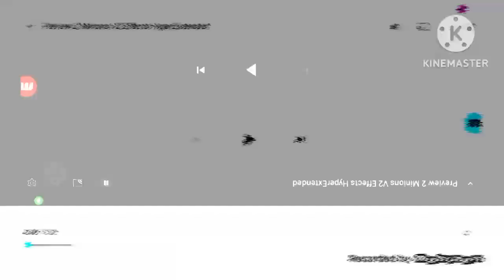Preview 2 Minions V2 G Major Collection (ZETTA UPDATED) Part 3B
I added 7 effects as of Part 3B:

G Major 1001 (Right Mirror)
G Major 1001 (Left Mirror)

Gift for @MediaWindowsMaker @MrMenFan677